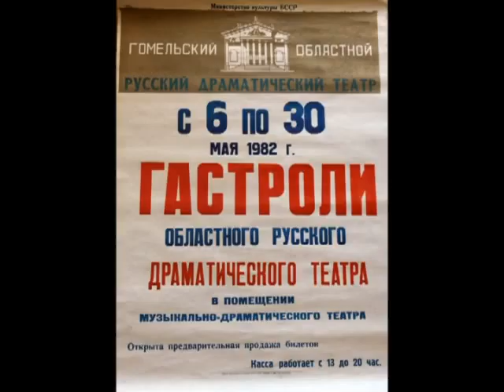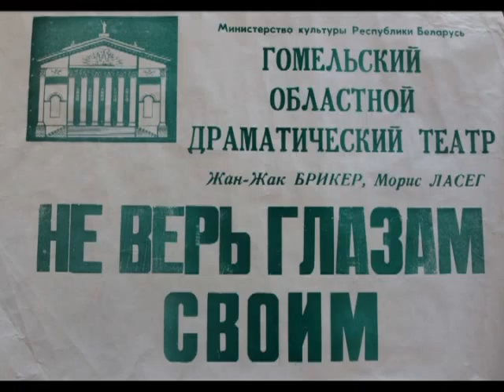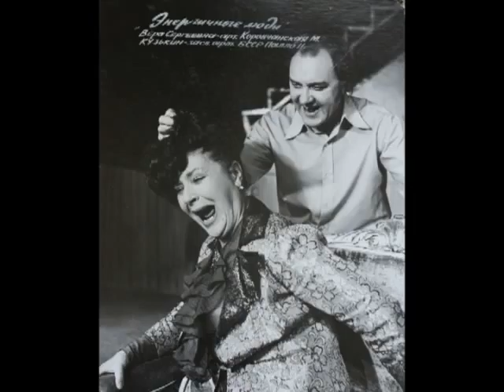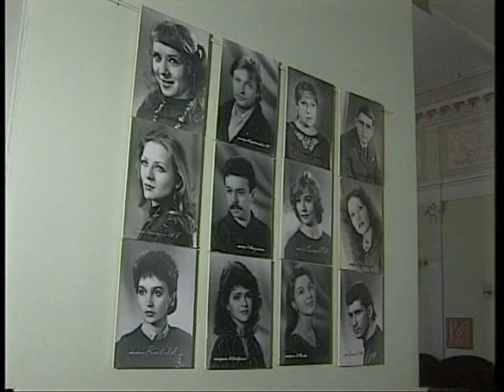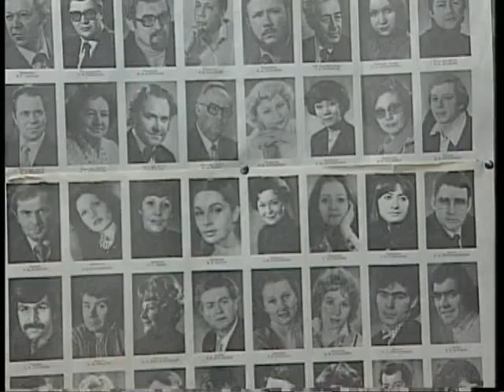"Постаці" Облдрамтэатр 24.10.14